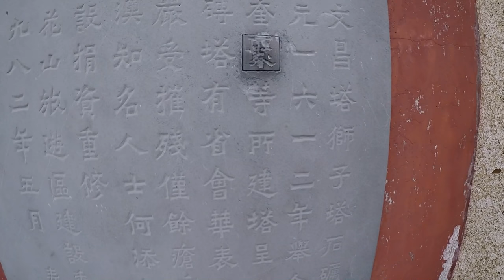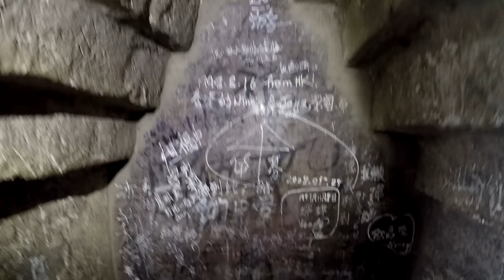Самое красивое место Китая. Лотосовые горы в Гуанчжоу часть 2.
Вход 54 юаня.
Как добраться:
На автобусах 92 и 93 до остановки «Lotus mountain» (莲花山车站)
Ближайшая станция метро «Shiqi‎» (石碁)
Адрес:
Guangdong province, Guangzhou city, Panyu district, Tauhua garden
广东省广州市番禺区桃花园

Самое красивое место Китая. Лотосовые горы в Гуанчжоу часть 2.►СМОТРИТЕ ВИДЕО!